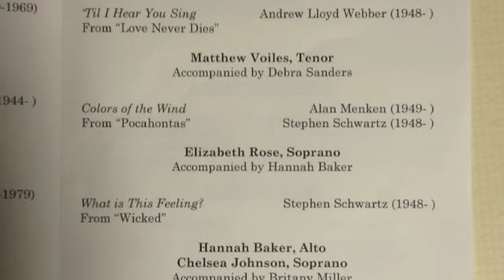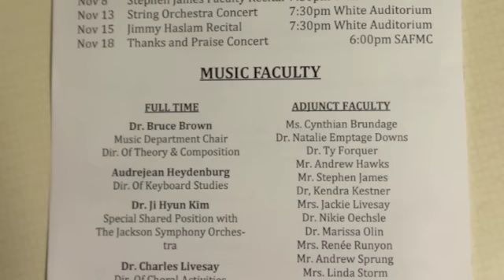Musical Theater Concert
Spring Arbor University's Music Department (students) in the Musical Theater Concert on November 6, 2012 in the White Auditorium.